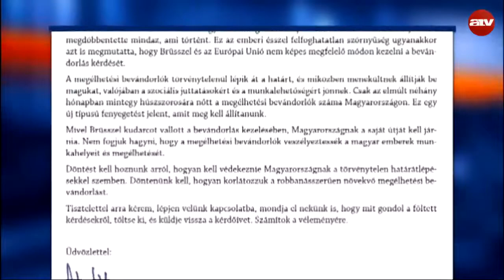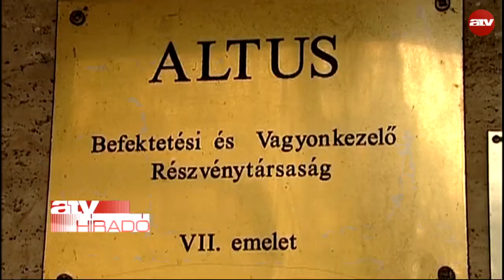Lázár várja az új világot